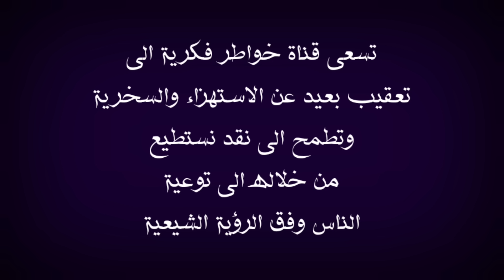لماذا ذكر زيد في القرآن ولم يذكر الامام علي عليه السلام | أشكال من دكتور مصري لشيخ شيعي | كيف اقتنع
في هذا الفيديو اعقب على موضوع يخص كلام الدكتور المصري الذي سأل سؤال بخصوص لماذا ذكر زيد ولم يذكر الامام علي عليه السلام ملاحظة استعرت صورة  للمحاكاة لذلك وجبه التنويه  اقول بهذا الخصوص قد يتكلم عن هذا الموضوع الحاج وعد اللامي والسيد ميثم الموسوي الشيخ علي الكرواني والشيخ علي المياحي والشيخ زمان الحسناوي والشيخ جعفر الابراهيمي والملا باسم الكربلائي والأخ ذو الفقار المغربي والشيخ احمد سلمان وبالتأكيد لن يسلط الإعلام الوهابي أمثال رامي عيسى ووطه الدليمي واشرف غريب ووليد اسماعيل وفراج الصهيبي عن هذا الموضوع لأنهم يشبهوا شيخهم عثمان الخميس الذي يحارب الشيعة بشتى الطرق فالتأكيد لان يتناولوا هذا الموضوع ابدا ومن يسال عن موقف صاحب قناة المنتقم أمير القريشي حقيقة انا لا اعلم به ، ملاحظة مهمة هذه الفيديوهات مرخصة لقناة خواطر فكرية التي تقوم بتوثيق الحورات والمناقشات العقائدية والتعقيب عليها بموجب الاستخدام العادل بالإضافة ان قناة خواطر فكرية لا تسعى الى تحقير المذاهب والاديان او الأشخاص المذكورين انما الهدف من خلال هذه الفيديوهات استعراض مادة يحكم من خلالها الشخص المنصف والسلام عليكم ورحمة الله وبركاته